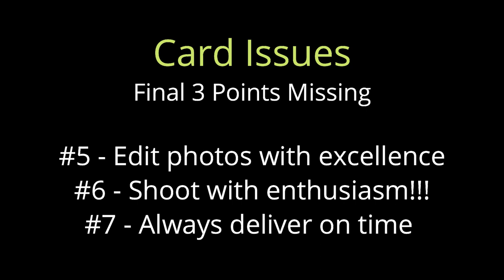Volunteering with Heart - 7 Tips for Doing it Right!!!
In this video, we will discuss the importance of treating volunteer work no different than any other type of work we do and the consequences when we don't.